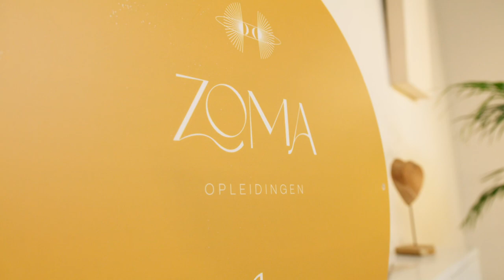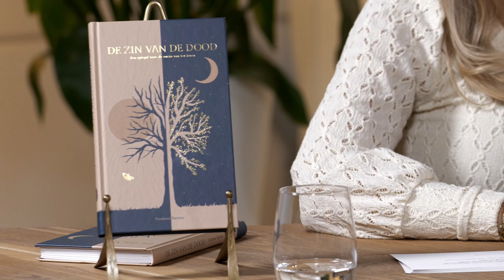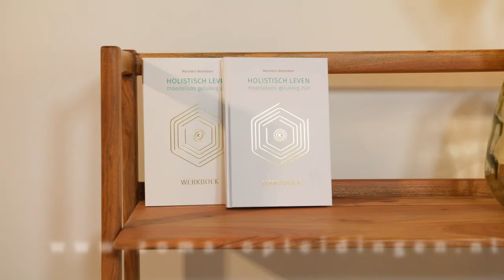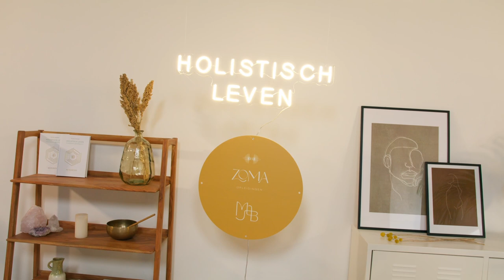Holistisch Leven Aflevering 37: Trodessa Barton over de dood, het leven en holisme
Deze week is Trodessa Barton te gast in de podcast Holistisch leven. Ze is spreker, coach, trainer én schrijfster van het boek ‘De zin van de dood’. Marjolein voert een ontroerend en diepgaand gesprek met haar over sterfelijkheid, verbondenheid en het accepteren van de dood.

Trodessa’s moeder overleed op jonge leeftijd aan Alzheimer. In de ziekte periode zorgde ze fulltime voor haar. Na het overlijden van haar moeder stortte ze zich volledig op haar carrière en is ze hard gaan werken om zo geen verdriet te hoeven voelen. Ergens voelde ze ‘Wat ben ik aan het doen?’ Maar de echte wake-up call kwam toen ze op haar 36e de diagnose borstkanker kreeg en op haar 38e in een coma belandde door een hersenvlies ontsteking. Deze gebeurtenissen hebben veel impact op haar gehad maar hebben haar ook veel inzichten gegeven rondom de dood en het leven. De dood mag er zijn en dat inzicht geeft juist zo veel leven. Voor haar boek heeft ze 3 jaar lang mensen geïnterviewd die niet lang meer te leven hadden, waar veel bijzondere wijsheden uit zijn gekomen. Nu deelt ze haar verhaal en de tijdelijkheid van het leven met anderen. Juist om te laten inzien dat geluk zit in de kleine dingen en je mag leren om naar je hart te luisteren. De podcast wordt afgesloten met een bijzondere meditatie waarin je dichterbij je sterfelijkheid komt om vervolgens het leven volop te omarmen.

Wil je meer weten over holisme, holistisch leven, Reiki, de opleiding Holistisch Therapeut of een van de online trainingen die je thuis in je eigen tijd en tempo kunt volgen? Kijk dan op de website van

Lieve allemaal,

Graag wil ik ieder van jullie bedanken voor het kijken en hoor graag wat je van deze podcast vond. Vind je deze video waardevol? Like en deel hem dan op social media met je vrienden. Ik maak deze podcast met veel liefde voor jullie.

Liefs en tot weer de volgende podcast,
Marjolein